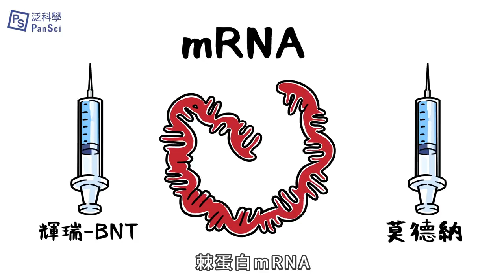疫苗怎麼選？疫苗施打有安全又有效的選擇？｜Light 科學 EP2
*勘誤，0:44 AZ疫苗是轉錄轉譯整條棘蛋白，並非修飾的棘蛋白

AZ、嬌生、BNT，科興、國藥、莫德納，目前通過 WHO 緊急使用許可的這六支疫苗，到底哪裡不一樣呢？

疫苗類型、保護力、施打風險……這些新聞上每天都看的到的關鍵字，又代表什麼意思呢？

就讓我們利用短短的時間，替你補補疫苗小知識！

0:00 影片開始
0:21 六款疫苗介紹
1:41 疫苗如何選

延伸閱讀：
疫苗資訊全面解析與常見QA！關於 BNT、莫德納、AZ、嬌生、科興、國藥、Novavax和高端疫苗
COVID-19疫苗施打前，應該要知道(1)：注意事項與疫苗原理
COVID-19疫苗施打前，應該要知道(2)：副作用與疑似不良反應

泛科學為您準備的 COVID-19 防疫專題 ( •̀ ω •́ )✧
讓我們一起渡過這次的危機